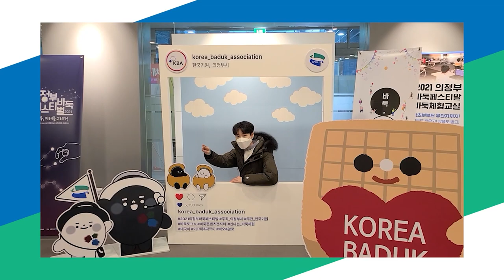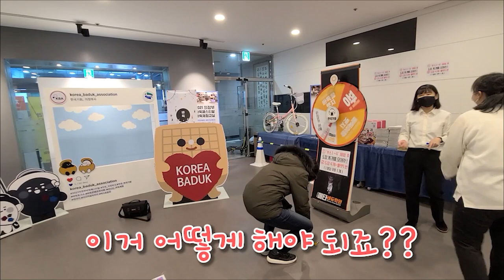Shin-Jinseo, world number 1 player's daily routine?ㅣ2021 Uijeongbu Baduk festival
I went to Uijeongbu Baduk festival and met Shin-Jinseo :D